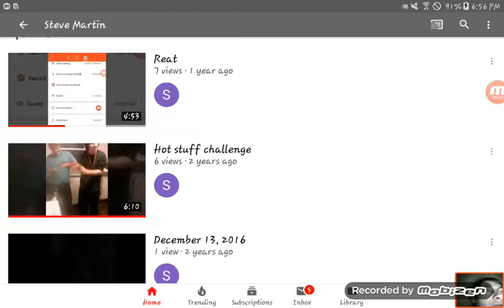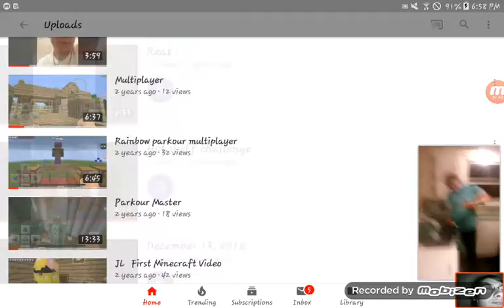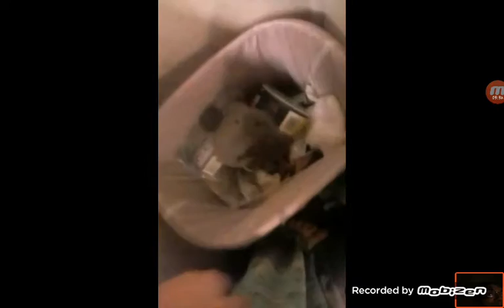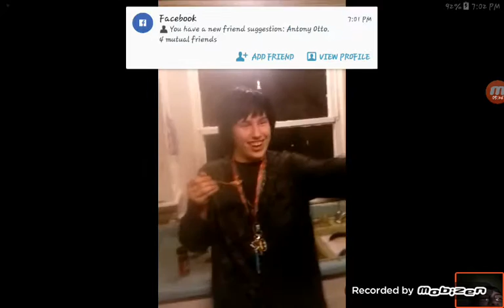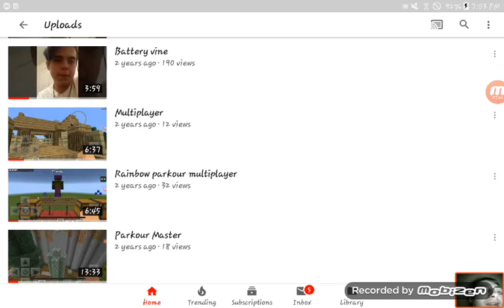Old Steve video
This was 2 years ago